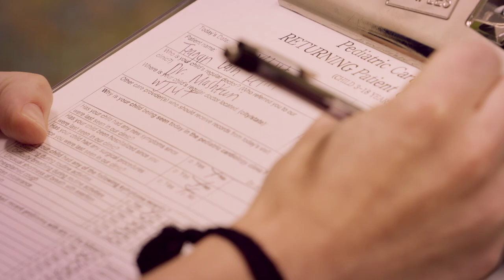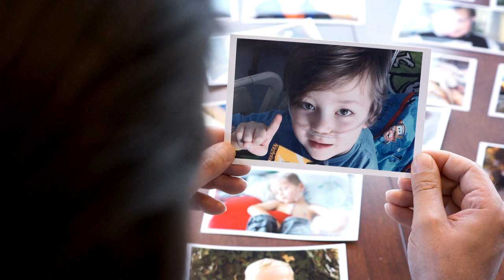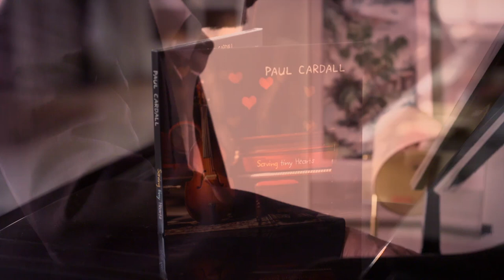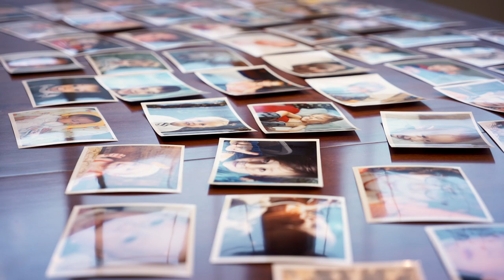Paul Cardall: Saving tiny Hearts CD - Teagan's story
Paul Cardall said, "I was born with congenital heart disease.  Every year, more than a million children are born worldwide with some abnormality of the heart present at birth called CHD. It is the #1 birth defect in America and the least funded of all major illness.  I'm trying to give back the best way I know how.  A portion of the proceeds from this album funds CHD medical research through the Saving tiny Hearts Society 501(c)3."

Share a copy of Saving tiny Hearts and help us spread the word.

Paul Cardall is a Steinway & Sons sponsored pianist who recently debuted for the third consecutive time on top of the Billboard charts. His latest album “A New Creation” debuted #1 on the Billboard New Age Chart, #1 on Amazon and iTunes, and #2 on Billboard’s Classical Album Chart and comes shortly after Cardall has garnered more than 1.5 billion streams and 25 million monthly listeners.

Paul founded Stone Angel Music in 1999- an independent, award-winning record label and premiere recording studio in Salt Lake City, Utah. The label has released and charted multiple artists on Billboard, including cellist Stephen Sharp Nelson (now of The Piano Guys), #2 Billboard-charting pianist Jason Lyle Black, guitarist Ryan Tilby, composer Shane Mickelson, Ryan Stewart, and Camille Nelson. Stone Angel Music albums are distributed by Deseret Book Distributors, CDBaby, and Alliance Entertainment.

In 2011, Utah State Board of Regents awarded Paul with an honorary doctorate because of his community service. As a former executive board member of the Saving tiny Hearts Society 501(c)3, Paul actively promotes congenital heart disease medical research and keynotes medical conferences all over the world sharing his personal experience surviving congenital heart disease. Shortly after receiving a heart transplant in 2009, Paul established an endowment at Salt Lake Community College that awards annual scholarships for students affected by congenital heart disease.